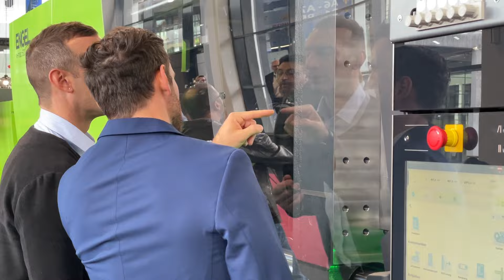Thank you for Fakuma 2024 😊👏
Fakuma 2024 is history and we’re proud to look back on a truly successful event! 😊 A huge thank you to the entire team for their outstanding effort!

Behind every exciting booth is a dedicated group of people making it happen - our application engineers, fair & event experts, product managers, R&D specialists, and of course, our fantastic sales team. A big round of applause to all of you! 👏👏

And a big THANK YOU also to our customers, partners and everyone who visited our booth - you made all the effort worht it. 🙂